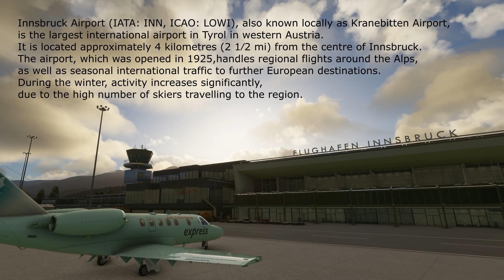MSFS2020.Innsbruck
Вернулся к полетухам после небольшого перерыва!
...все части MAFIA(devinitive edition) проходил!)))